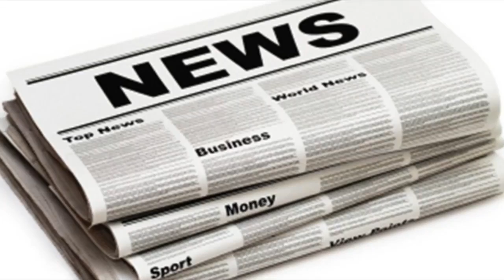Strictly come dancing ‘curse’ strikes again after aston merrygold is booted off in week seven – jus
Strictly come dancing ‘curse’ strikes again after aston merrygold is booted off in week seven – just like these celebs in shock dance-offs
NEW DANCE CURSE Celebrities are being struck down at week 7 as a brand new Strictly curse is revealed 8th November 2017, 1120 amUpdated 8th November 2...